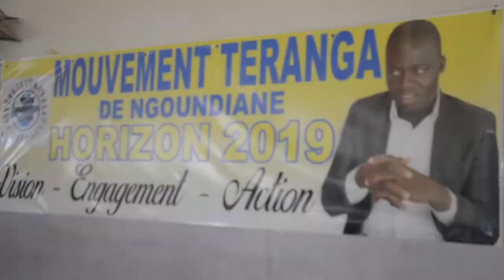Modou Gningue Mouvement Teranga De Ngoundiane 1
INSTRUCTIONS